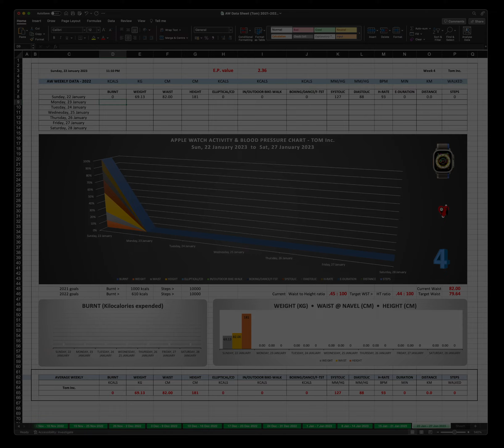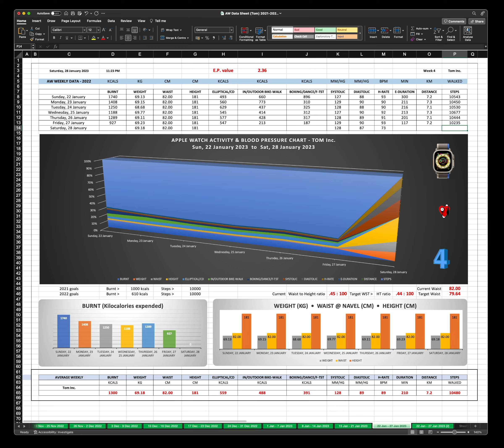AW Activity 2023 Week 4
Work, videography: Tommy Peters.
Soundtrack: Matthews Peters.